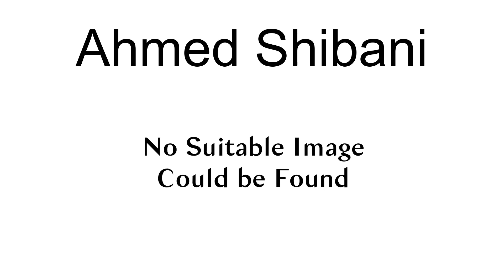Ahmed Shibani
Ahmed Shibani is a senior aide to radical Shia cleric Muqtada al-Sadr, whose political movement plays a key role in Iraq\s